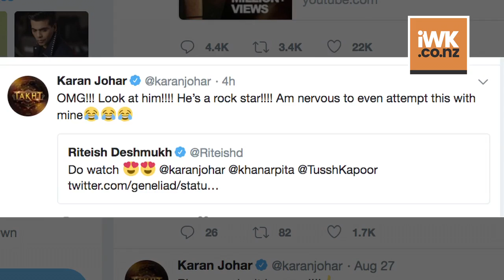Karan's ADVISE to Ayushmann on EXTRA Marital Affairs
Actor Ayushmann Khurrana turned to Karan Johar on advice on how to keep extra-marital affairs, and the filmmaker was quick to give suggestions. This happened as part of the second season of ISHQ 104.8 FM's popular show "Calling Karan".